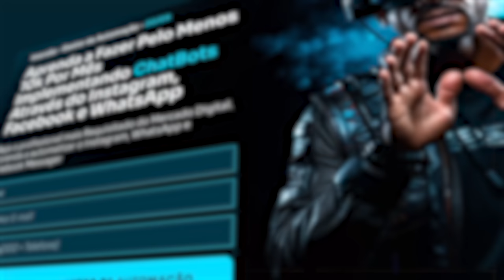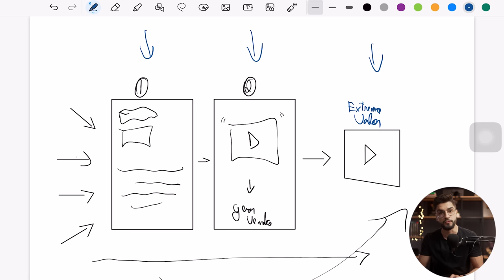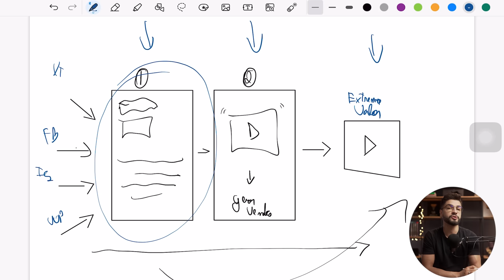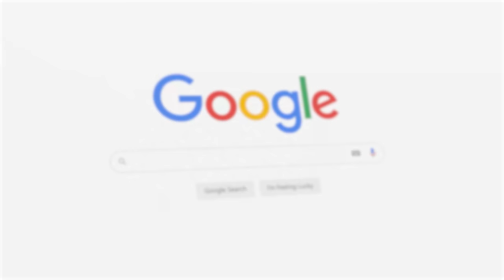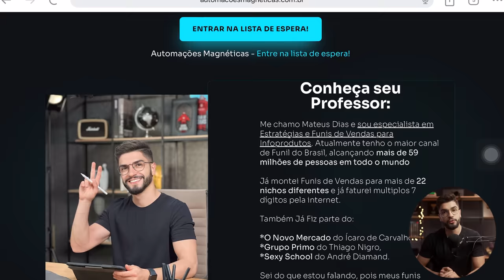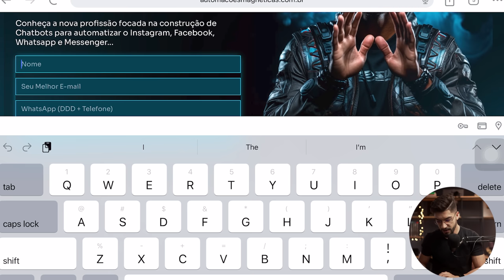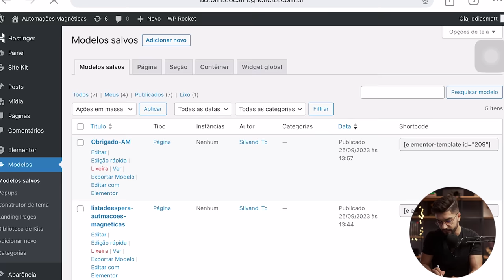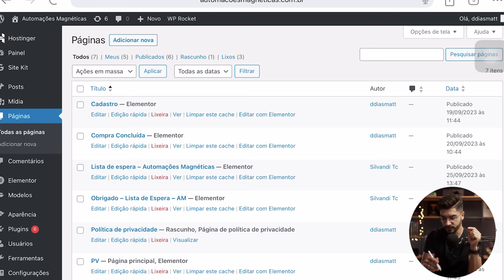Revelei a Estrutura Que VENDE R$100.000 POR MÊS (Copie e Cole)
No mundo de hoje, ter uma estrutura de vendas eficiente é a chave para o sucesso de qualquer negócio. Afinal, a dinâmica é simples: página de captura atraente, uma página de 'obrigado' com uma oferta irresistível e, por fim, uma aula de valor extremo.

Isso é o que eu chamo de "Funil Desafio," um modelo simples mas poderoso que pode transformar seus resultados.

A página de captura é o ponto de partida da sua estrutura de vendas. Ela serve para atrair e reunir informações dos seus potenciais clientes.

A página de 'obrigado' não é apenas um agradecimento; ela já contém uma oferta de vendas. E o último estágio, a aula, deve ser de extremo valor para manter seu público engajado e pronto para a conversão.

Então, se você está buscando alavancar suas vendas, assista esse vídeo onde explico cada detalhe dessa estrutura de vendas que está revolucionando os resultados no mundo das vendas online.

✅ Pegue os modelos das páginas que venderam mais de R$100k nos últimos dias:

🚨Vídeos Importantes🚨

Sumário:
00:00 Introdução
01:17 Inscreve ai